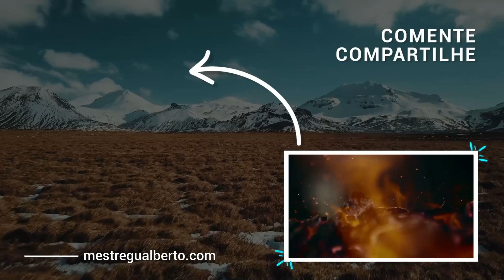Satsang | A prisão da dualidade e a ilusão do "eu" | Mestre Gualberto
🟢 Neste vídeo, Mestre Gualberto fala a respeito da prisão da dualidade e a ilusão do "eu", mostrando que, na verdade, esse sentido de separação entre "eu e a vida" é somente uma ideia formulada pelo pensamento. O trabalho de Autoconhecimento que Satsang proporciona é o fim para essa prisão da dualidade, é o Despertar da Consciência.

✅ - O assunto hoje nosso aqui é sobre a dualidade, a prisão que isso representa. Então, vamos falar sobre a prisão da dualidade, a mente dentro dessa prisão, a mente sendo a matriz dessa prisão (...)
- (...) quebra esse padrão de resistência, de manipulação, de tentativa de escapar daquela experiência e, quando isso não acontece, a prisão termina, porque a prisão do sentido de dualidade (...)
- (...) é uma imaginação criada pelo pensamento. Assim, o sentido de um “eu” presente na experiência não é real. Enquanto a fala acontece, existe o falar, mas não alguém falando  (...)
- (...) a Divina Compreensão, a Compreensão que nasce do Despertar da Consciência, o que implica o Autoconhecimento. Assim, o Autoconhecimento lhe dá o princípio para o Despertar desta Consciência (...)
- (...) o som é o ouvir, o ouvir é o som, não há o experimentador – o ouvinte – e a experiência – o som. Essa divisão, essa dualidade, não existe. Ela não é nossa experiência real, isso é uma ficção, é uma ideia, é uma imaginação criada pelo pensamento.
- (...) a prisão termina, porque a prisão do sentido de dualidade, de separação, só existe porque há essa ignorância a respeito da experiência presente aqui e agora, sem o experimentador (...)
- (...)  a mente sendo a matriz dessa prisão. Afinal, o que é dualidade?
Dualidade é o sentido de separação, esse sentido de ser alguém que você tem, que você sente. Você jamais duvida disso, de sua identidade (...)
- (...) nós acabamos de pisar no terreno para o Despertar Espiritual, para a Iluminação Espiritual, para o fim dessa prisão da dualidade.
- (...) o Despertar Espiritual, para a Iluminação Espiritual, para o fim dessa prisão da dualidade. Se você já está aqui pela primeira vez ou se já assistiu outros vídeos  (...)
- (...) Essa divisão, essa dualidade, não existe (...) isso é uma ficção, é uma ideia, é uma imaginação criada pelo pensamento.

🎯🔗💎 Links úteis:

*Face - Português: /mestregualberto.oficial
                      English: /englishmg
                      Español: /MestreGualberto.es
                      English: @satsang_mastergualberto
                      Español: @satsang_maestrogualberto

📌🎬🎥 Outros vídeos do canal:

O Despertar da Kundalini | Satsang: a Vida como Ela é | A Liberdade de sua Natureza Divina